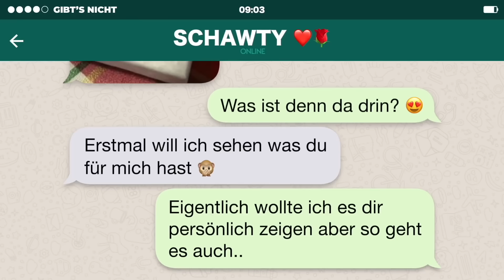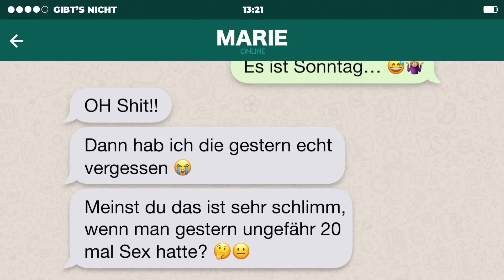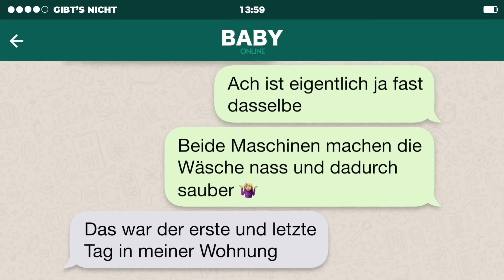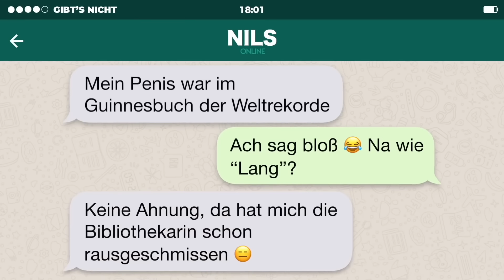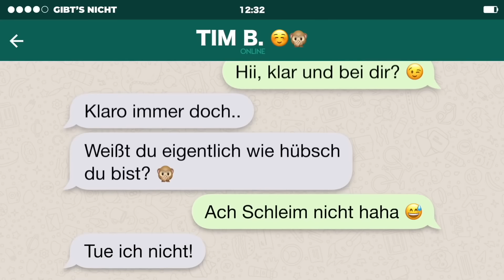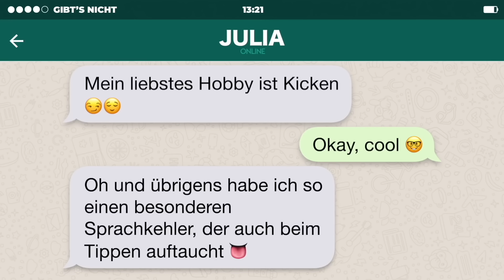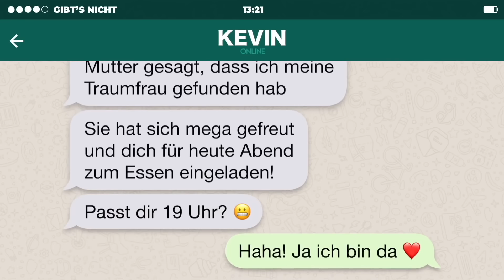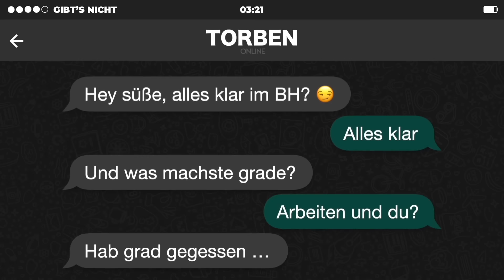Die BESTEN WhatsApp CHATS 2020 zwischen Mädchen und Jungs!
Jetzt @gibtsinsta für mehr WhatsApp CHATS auf Instagram folgen!